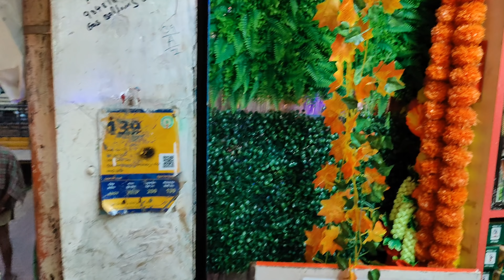|my dream bed makeover | dream bed | Sunday spl | makeover videos